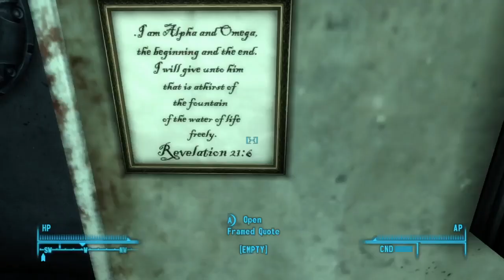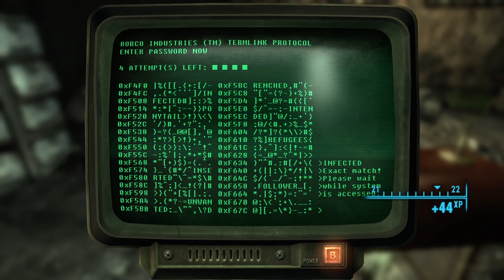Let's Play Fallout 3: Chiyo's Fate - Part 12